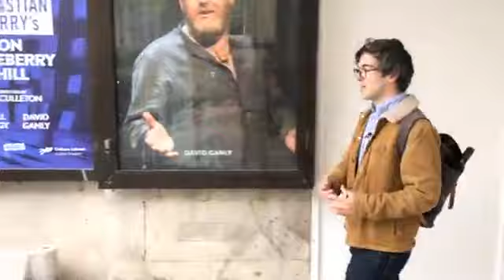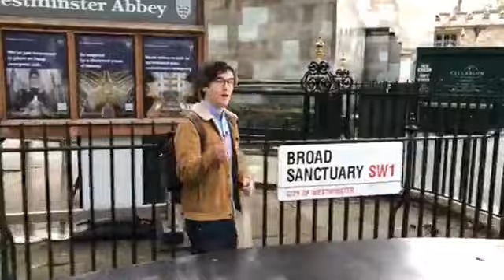London / Trafalgar Square, Westminster Abbey and the Clock Towers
👉Meet Dave from the comfort of your home in the world-famous Trafalgar Square, experience the impressive Horseguards, the unmissable Westminster Abbey, and perhaps the most famous of all clock towers: Big Ben! Dave will weave together the history and stories of London as he takes you on a journey through the mists of time and the realities of the present situation.